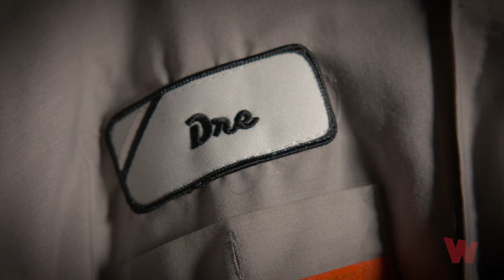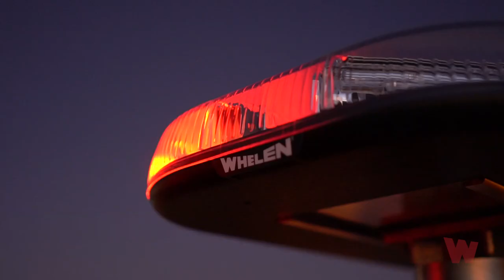2019 Whelen Everyday Champion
This is why Andre Harris was honored as the 2019 Whelen Everyday Champion.